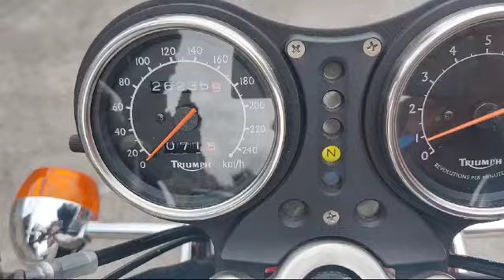TRIUMPH THUNDERBIRD 900 del 2002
Link Motors Sanremo presenta

SPETTACOLARE TRIUMPH THUNDERBIRD 900 del 2002 , una moto versatile , potente e comoda anche per lunghi viaggi . Il motore tre tempi Triumph e' una garanzia , la qualita' dei componenti e la sua estetica fanno di questa moto un EVERGREEN dal grande fascino e senza tempo !!!
Quella di cui disponiamo alla Link Motors Sanremo , e' un esemplare tenuto in maniera ECCELLENTE , con soli 26000 km e due soli proprietari . L' estetica e' molto particolare con serbatoio bicolore dai profili dorati e la sella trapuntata in cuoio marrone , firmata TRIUMPH sul retro .

 Immatricolata : 2002
Colore : BORDEAUX E BEIGE
Cambio: MANUALE
Cilindrata : 885
Km : 26.000
KW 51
BORSE IN PELLE
DOPPIO CAVALLETTO

Manutenzione : Tagliandi eseguiti regolarmente non documentati .

VEICOLO VISIONABILE SU APPUNTAMENTO . Prenota il tuo TEST DRIVE su strada oppure la tua Video Call per visione a distanza.

Scopri le nostre soluzioni FINANZIARIE personalizzate su misura per te!
PUOI FINANZIARE L'INTERO IMPORTO IN COMODE RATE MENSILI !!

- Gestione passaggio di proprietà e altre pratiche auto
- Noleggio auto lungo termine
- Foto in alta risoluzione sul sito Link Motors
Mechanical warranty available for 12 or 36 months
International deliveries